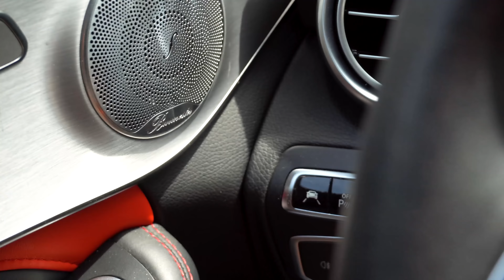AM TERORIZAT ORAȘUL CU CEL MAI BRUTAL C63s DE 700 CAI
Prezentam azi un Mercedes C63s AMG super modificat, galagios si extrem de rapid.

Downpipe Redstar
Remus Catback
Suspensie KW
Stage2 + Pops & Bangs
Eleron Carbon

Prindem reactii de toate felurile, prezentam masina, modificarile si facem sound test. L-am intrebat si pe Dorian Popa ce parere are despre aceasta bestie de masina, iar reactia o puteti vedea in video.
Dam o tura prin centrul Bucurestiului si venim cu impresii despre acest C63s.

➡Nu uita sa te abonezi daca ti-a placut acest vlog si lasa un thumbs up!

*Credit proprietarului pentru sansa de a realiza acest video!